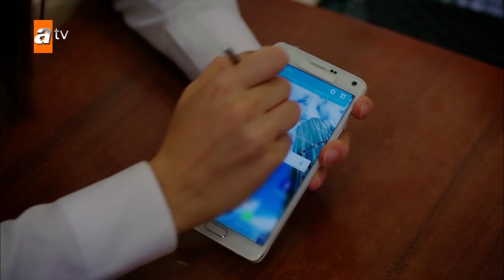ميراي تنجو مجددا - الحلقة 29 - الأزهار الحزينة